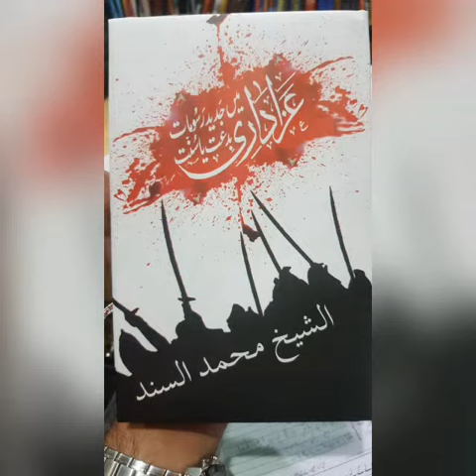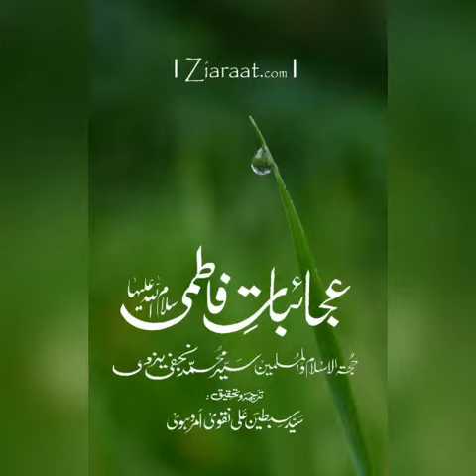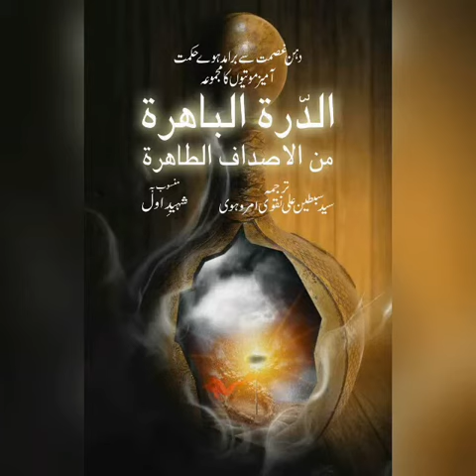March 5, 2019(2)